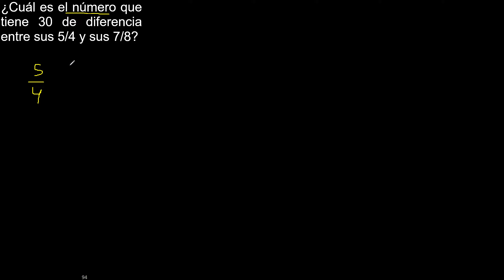Cuál es el número que tiene 30 de diferencia entre sus 5/4 y sus 7/8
planteo de ejercicios de matematica con textos o palabras
ejercicios de matematica
ejercicios basicos de matematica con aplicaciones de suma y resta de enteros o ecuaciones